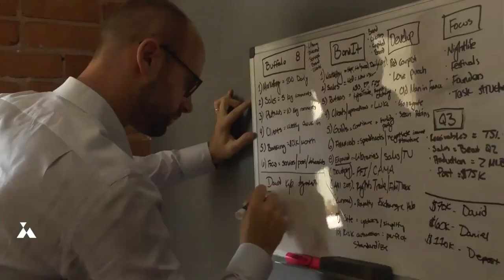Lake Forest College - Helderman Profile (2019) | Short Form | Promotional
Lake Forest College, Forester Athletics, and Forester Hockey featured Matthew Helderman (LFC class of '11) with a profile focusing on the passion developed in sports carrying over to business and beyond.

Get a closer look on the CEO of our production and film financing company!

Finance, college, alumni, Lake Forest, Illinois, film, career